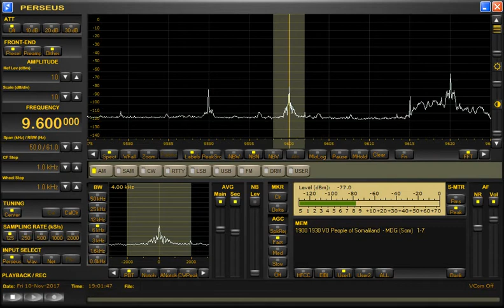9600kHz Voice of the People of Somaliland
Reception at 18:59 UTC on November 10, 2017 in Yokohama, Japan